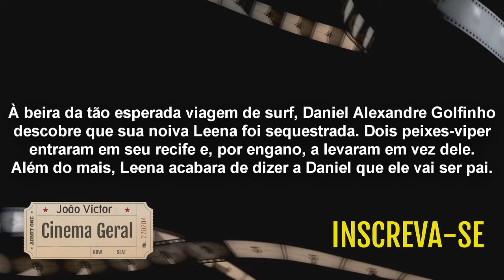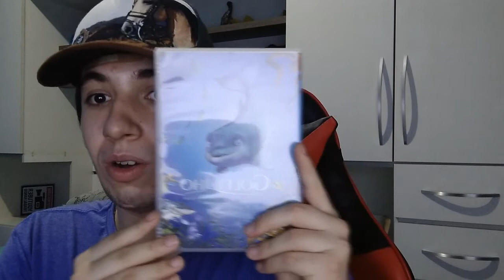Cinema Geral Apresenta - Teorias Da Sequência De O Golfinho A História De Um Sonhador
Link do Avisos Cinema Geral #88 - Sequência De O Golfinho A História De Um Sonhador -